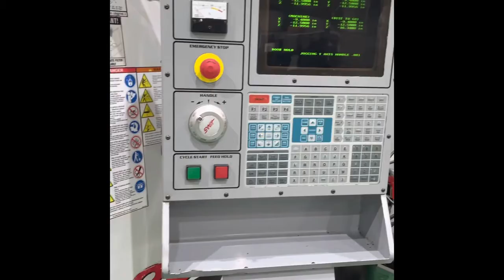Haas VF-0 CNC Vertical Machining Center - Unlisted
Haas VF-0 CNC Vertical Machining Center